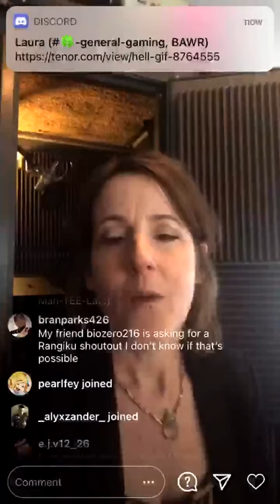Megan Hollingshead shoutout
My friend, Brandon, got her to shout me out as my favorite Bleach girl, Rangiku